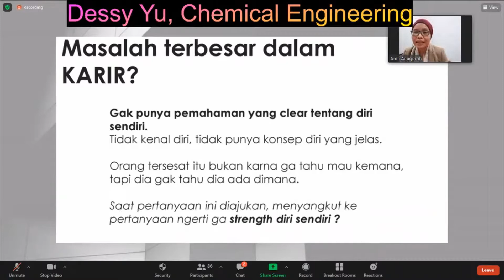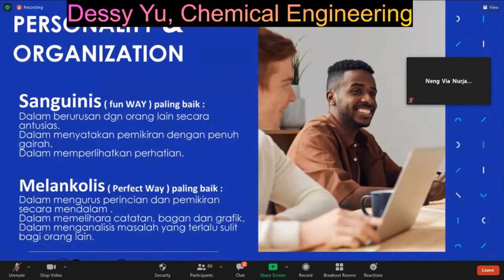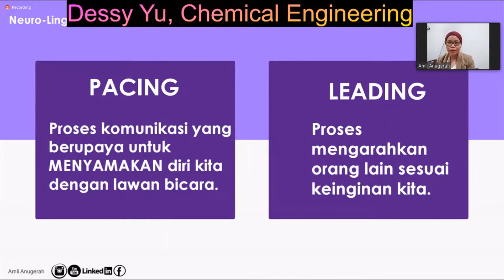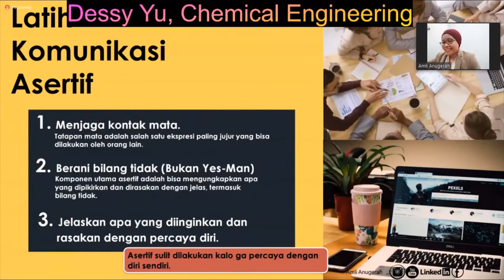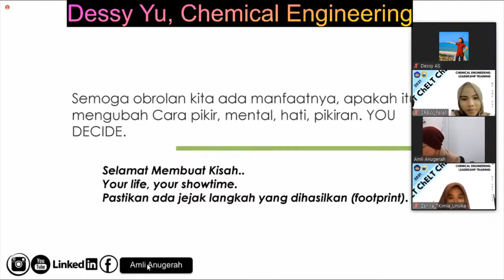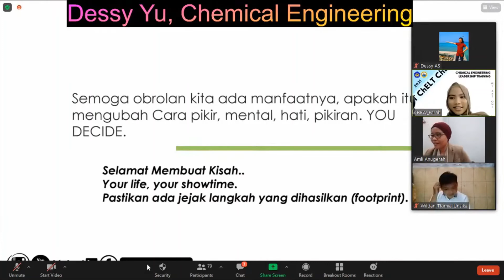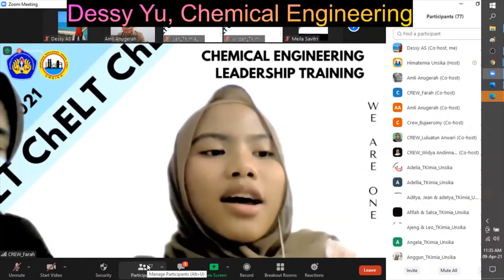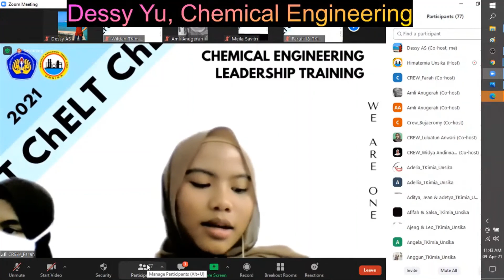(102) 4 April 2021 Chemical engineering leadership training | Public speaking & memotivasi diri, p2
Pelaksanaan: Jumat, 09 April 2021